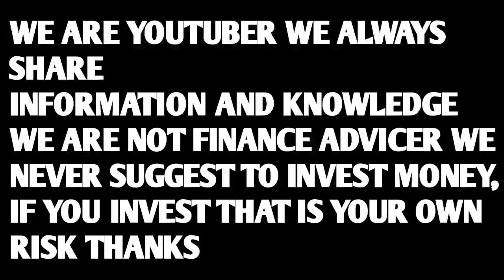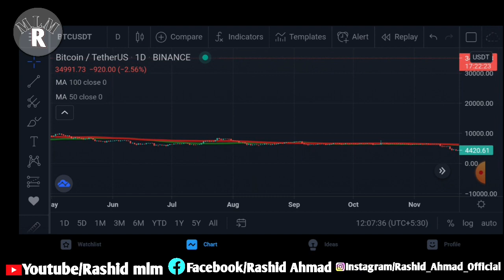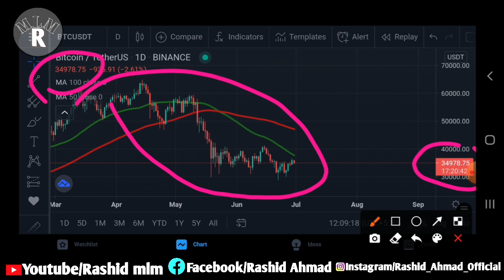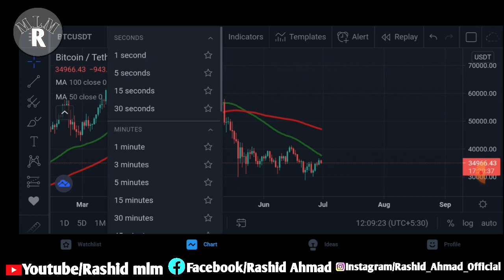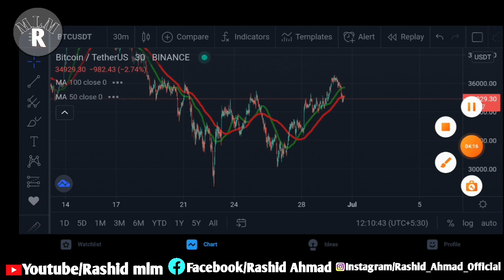Bitcoin Price Prediction | Bitcoin Next Move | Bitcoin Up या Down | Bitcoin कितना ? | Mlm Rashid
rashidahmad2884

Wazirx Update.
Wazirx News.
Wazirx trading.
Bitcoin price.
Crypto expert.
Trading tips.
Digital marketing.
Trx coin update.
Xrp news.
Eth update.
Wazirx success tips.
Rs motivational.
Rashid ahmad.
Mlm rashid.
Rashid mlm.
Rashid crypto.
Indian crypto expert.
Global rashid.
Rashid ahmad chandigarh.
Rashid youtuber.
Motivational speaker rashid.
Youngest leader.
Youngest speaker.
Youngest youtuber.
Youngest achiever.
Youngest luxary car achiever.
Rashid networker.

Regards.